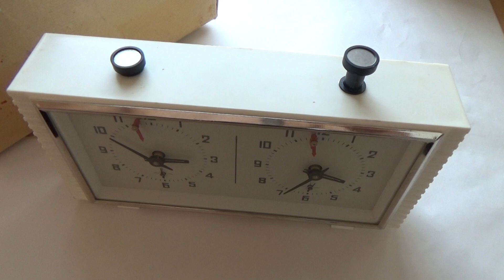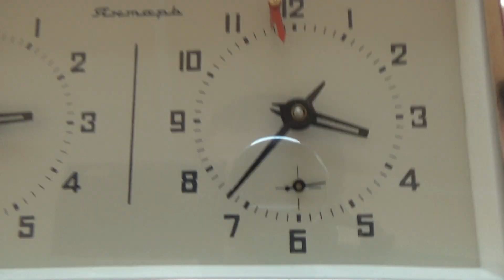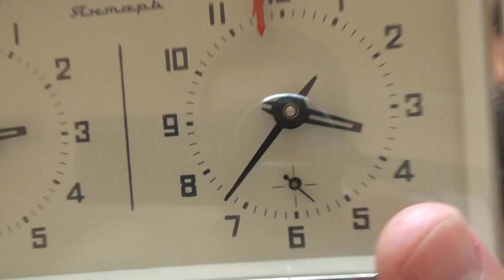JANTAR YANTAR VINTAGE USSR RUSSIAN PLASTIC CHESS CLOCK